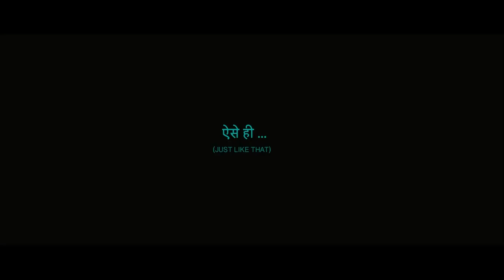IIHS Urban Lens Film Festival | 16 - 19 February 2023 | Trailer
After two years of being online, the IIHS Urban Lens Film Festival is back to physical screenings at the IIHS Bengaluru City Campus. The ninth edition of the festival will be held from 16 to 19 February 2023 in collaboration with the Goethe-Institut / Max Mueller Bhavan and India Foundation for the Arts, with Champaca as the festival bookstore partner.

The festival this year explores questions around what makes a city and who it belongs to and the ways in which the city can be both a place of freedom and opportunity but also of exploitation. How do narratives of the city across time and geography resonate with each other? And finally, how do stories about the city represented in cinema shape the minutiae of our individual or collective lives and the cultural landscape?

The opening and closing films of the festival centre around themes that preoccupy us – COVID-19 and what it means to live in the age of the anthropocene. Ariyippu (Declaration), explores the effect of the pandemic on a couple’s life in Delhi. Oscar nominated All That Breathes is the closing film that draws a delicate relationship between humans and non-humans and the web of ecology within which they co-exist.

Aise Hee, Ladies Only, Made in Bangladesh and Raat  set in the cities of Allahabad, Mumbai, Dhaka and the peri-urban contexts of Jharkhand, Uttar Pradesh and Rajasthan explore themes of loneliness, labour and inhabiting public spaces as seen through the eyes of women.

While Lorni - The Flaneur and Ïewduh are different in their storytelling methods, they both explore different aspects of the city of Shillong. I.D., set in Mumbai, takes a look at what anonymity means for a migrant worker in a city and Happy Birthday explores ideas of love in the city of Bangalore. Iqraar-Naama and Somewhere Near and Far are both set in the Delhi-NCR region and explore the present and the past through memories about the partition of the Indian subcontinent.

In the international section the festival will screen award-winning films like White Building (Cambodia), Kabul, City in the Wind (Afghanistan), El Gran Movimiento (Bolivia), Victoria (Germany) and Made In Bangladesh that explore different aspects of cities across the world.
The festival will host a panel discussion titled Ear to the Ground: Collective Image-making, Embedded Stories on the practices of image-making, rooted in collectives and local contexts. This is in continuation with the festival’s commitment to understand the work of film and media practitioners and as a way of creating new forms of embedded knowledge and theory. In addition, the festival attendees can look forward to two exhibitions – a video installation by Nabina Chakraborty titled Nuovo Metropolis that is an interplay between Fritz Lang’s classic Metropolis and narratives of residents of Kidwai Nagar basti in Delhi and a photography exhibition by Rama Aadhithan, Sudhanva Atri and Jagdish Krishnaswamy called Crossing Thresholds, that explores the relationship between nature and the built environment in different cities.

We welcome you all to be a part of the Urban Lens Film Festival and participate in conversations with the filmmakers and artists and imagine new ideas of the city and cinema.